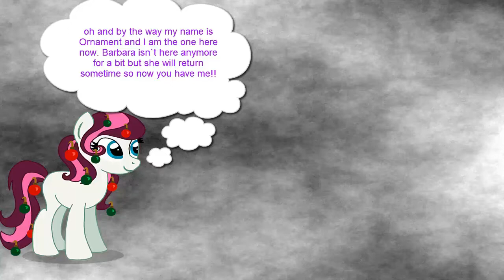Naruto:Ultimate Ninja:Zabuza Saga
Next up in line is Zabuza he is great to use I love using him. Just like Haku though his story mode is rather short compared to other characters since he only fights team 7 and nobody else in his story mode which kinda sucks would have been great if they made them meet the others such as Orochimaru and such eh oh well these story modes aren`t even that great anyways Lol they are just there the main merit is the gameplay style of this game which is overall great.